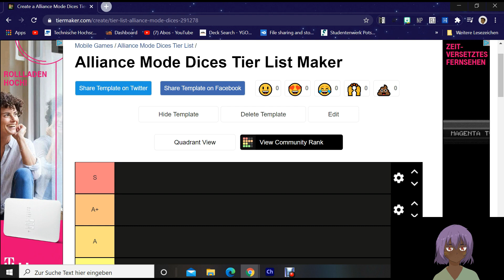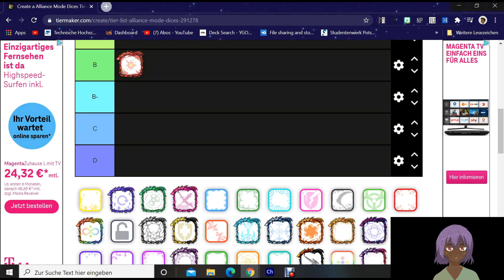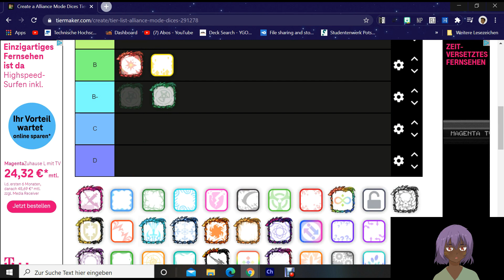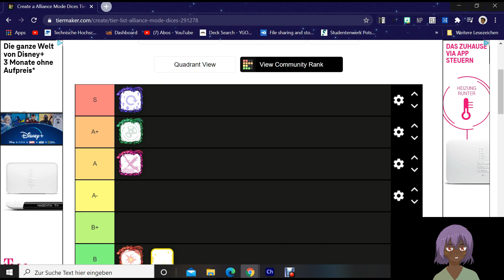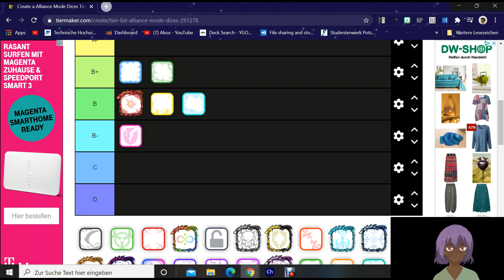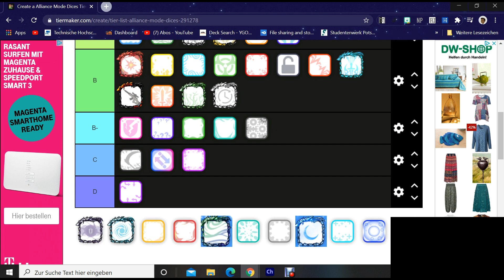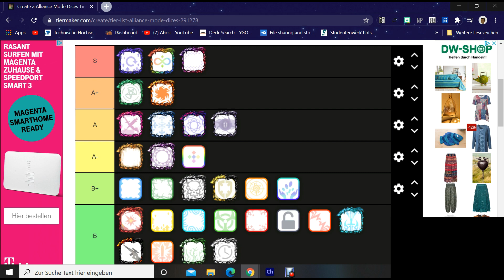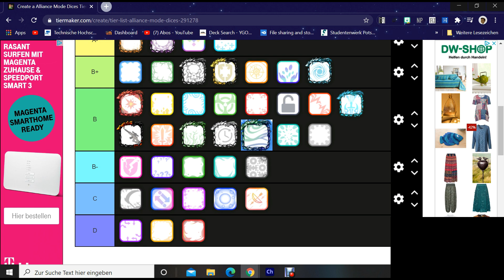Alliance mode Tier List July 2020 - Random Dice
hi, Everybody